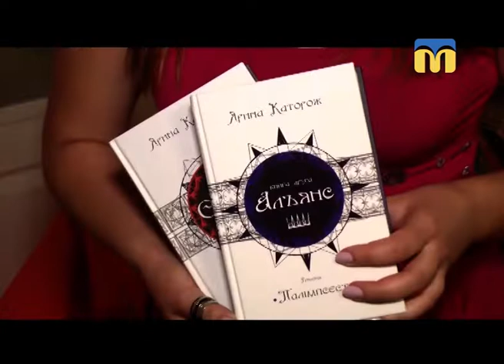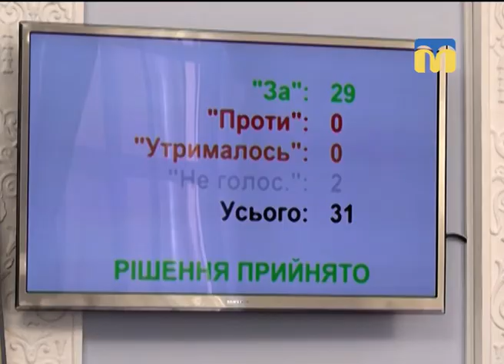18.07.2018. Новини. 13:30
Інформаційна картина дня (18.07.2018) поглядом кореспондентів телеканалу “Миколаїв” (випуск новин — 13:30):
- пожежа в Березанському районі;
- семінар для співробітників бібліотек «Орієнтири молоді в літературі: класики і сучасники»;
- правомірність дій директора КП «Центр захисту тварин».